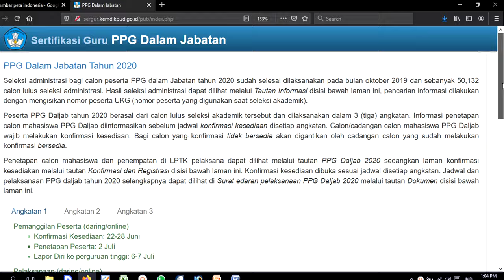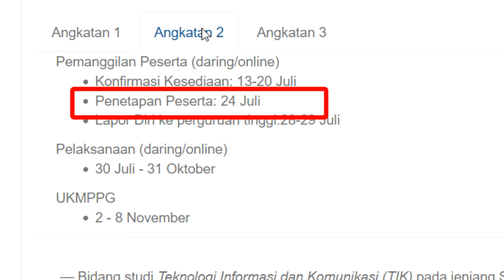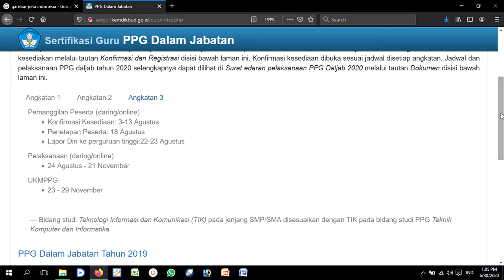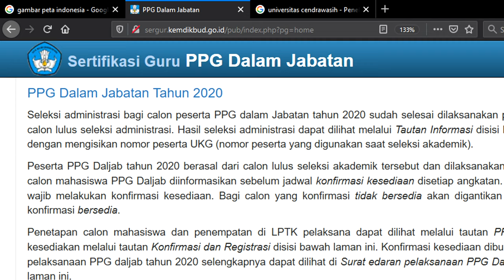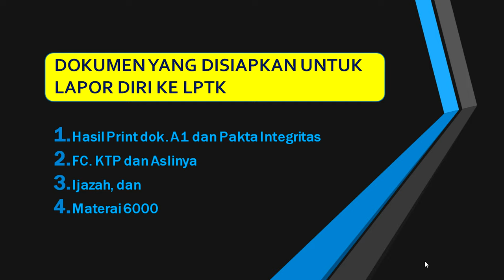DOKUMEN YANG HARUS DISIAPKAN KETIKA LAPOR DIRI KE LPTK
Bagi teman-teman yang sudah ditetapkan sebagai peserta PPG 2020 dan ditempatkan di LPTK, silahkan cek dokumen yang akan diserahkan ke LPTK. semoga bermanfaat, amin.